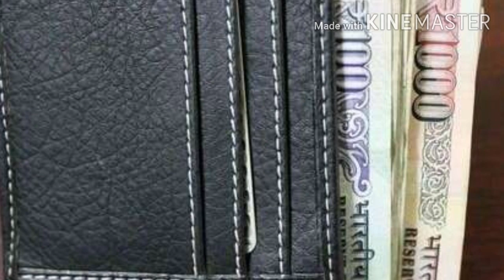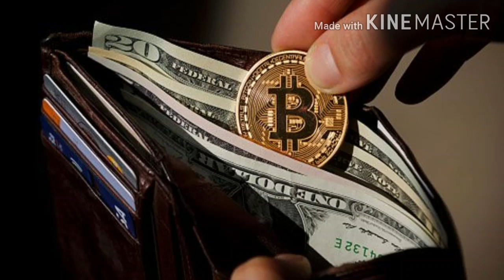পুৰুষসকলে কেতিয়াও মানিবেগ বা (PURSE) ত এই ৫টা বস্তুু নাৰাখিব নহলে হব ধনহানী।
পুৰুষসকলে মানিবেগত কেতিয়াও থব নালাগে এই ৫টা     বস্তুু ।